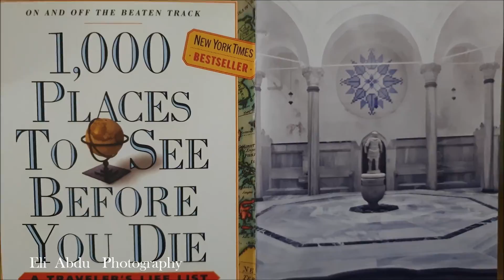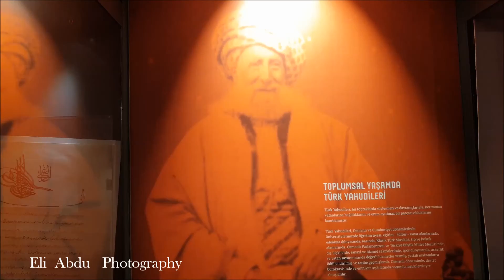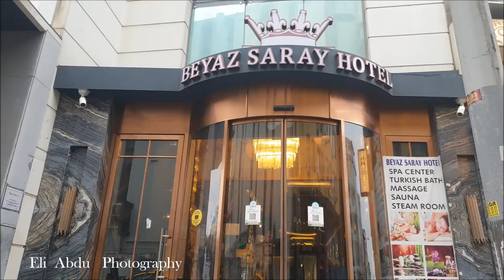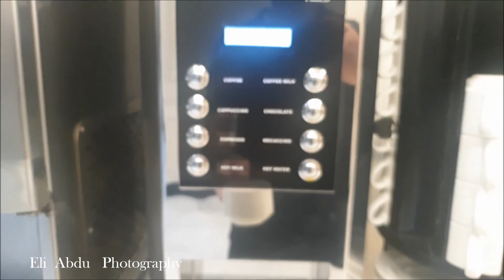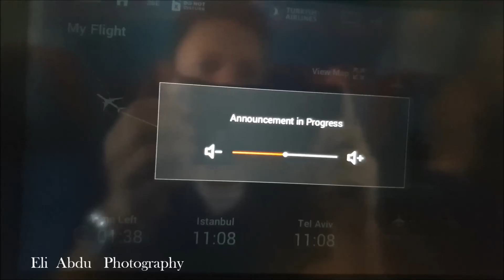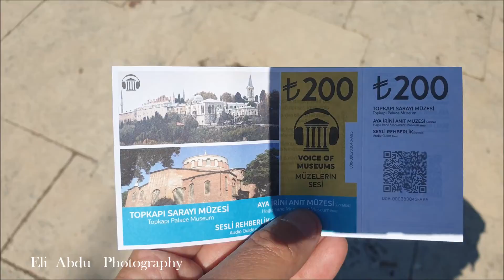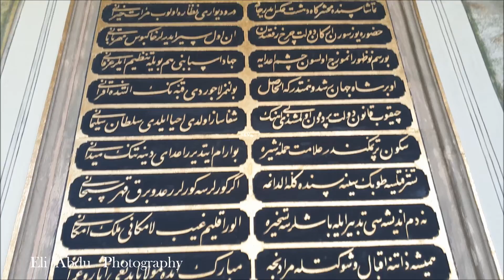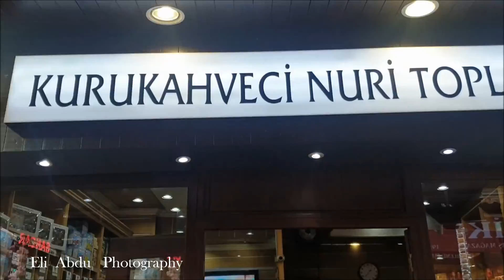I S T A N B U L ♥ 2022 Turky ♥ איסטנבול טורקיה 1